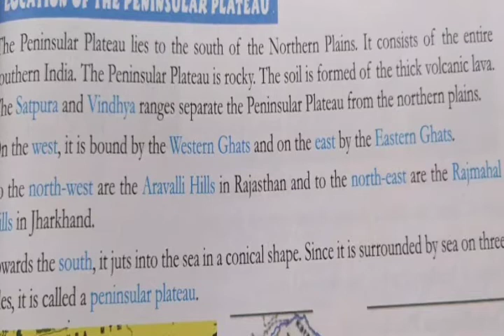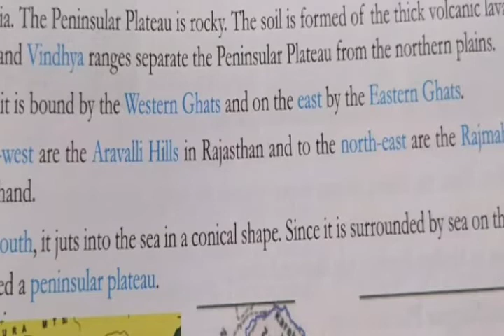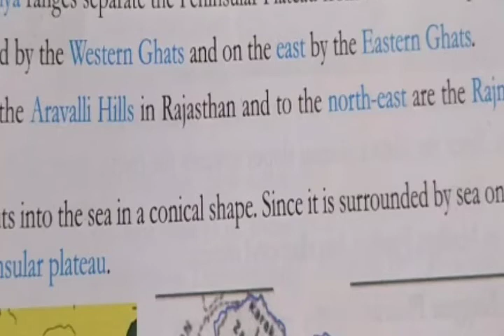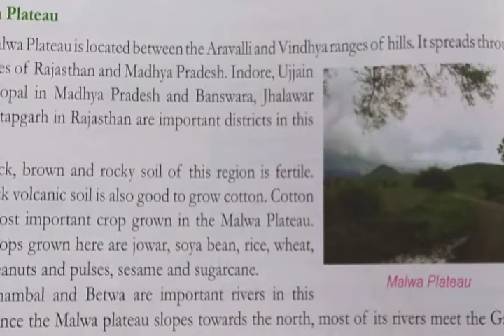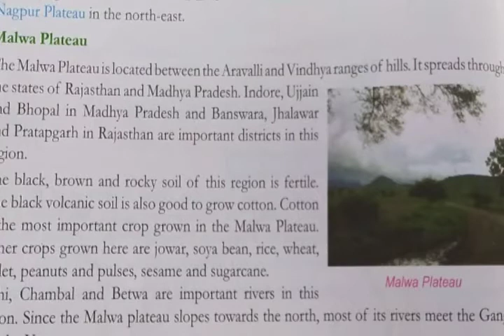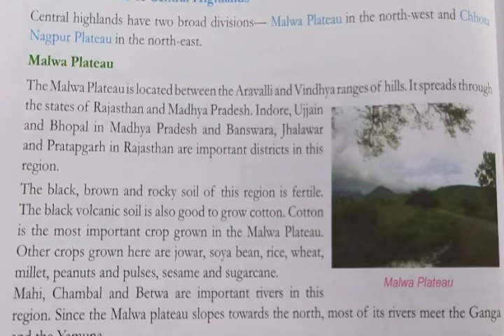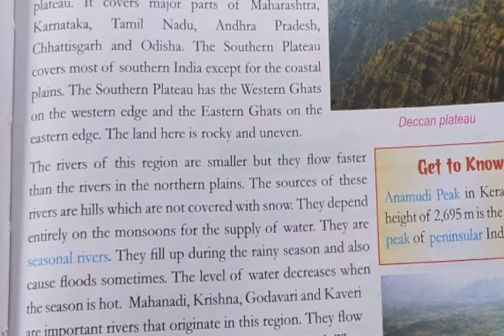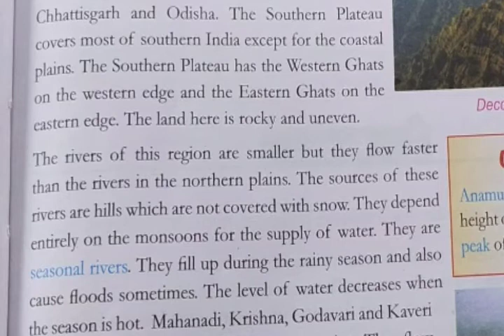Social studies/class-4/ peninsular plateau by Nazrana Ma'am